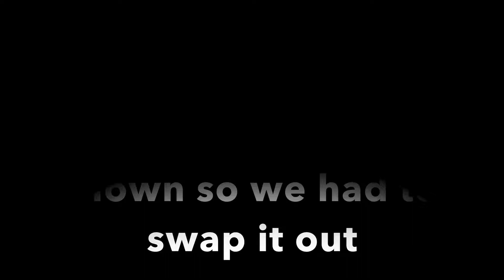Overheated UD Head Repair Part.1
Customer had overheated his Nissan UD1800. We had to take it apart and to swap out the head gaste and send the Head to the machine shop